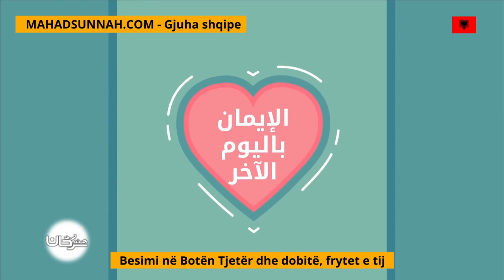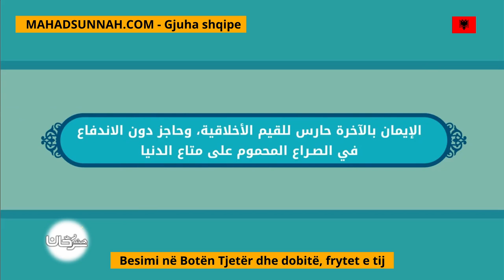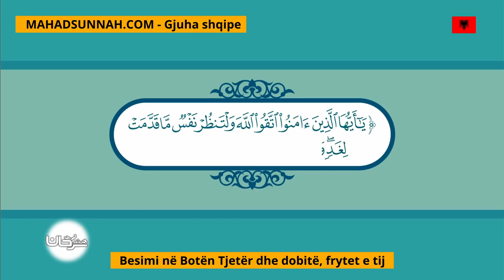Besimi Në Botën Tjetër Dhe Dobitë, Frytet E Tij الايمان باليوم الآخر